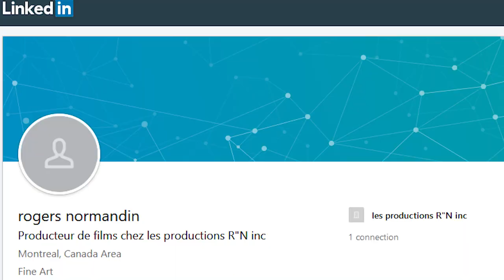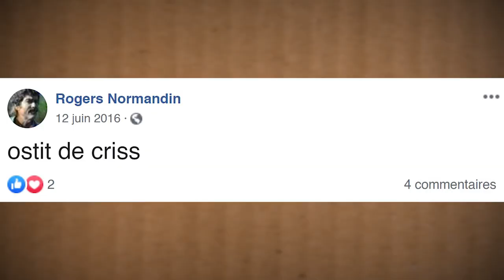Les Films dans le Cabanon #23 - Rogers Normandin et la 4ième dimension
Rogers Normandin, notre Denis Villeneuve de Shawinigan, a un terrible accident... qui lui permet d'entrer dans la 4ième dimension.